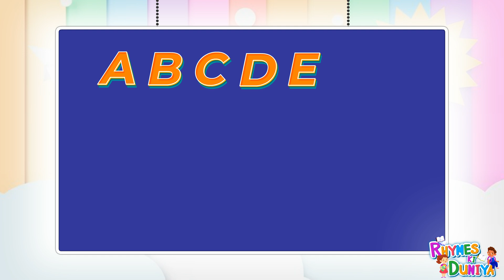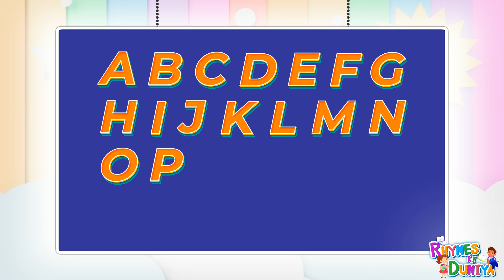Alphabets, ABCD, kids rhymes, A for apple B for ball, A to Z kids learn, English Varnmala, ABCD, abc